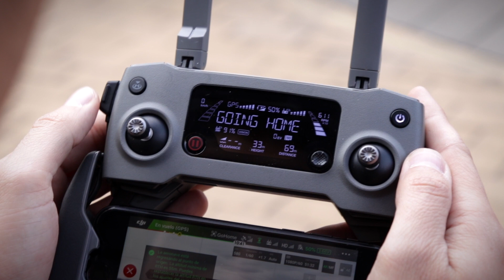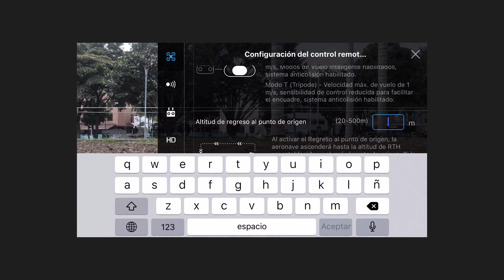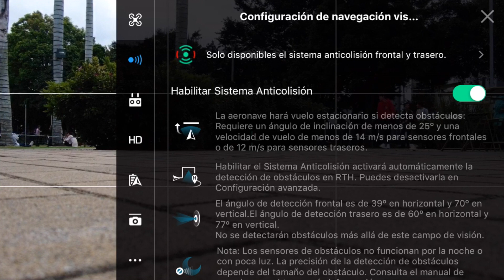⚠️ Cómo configurar RTH (Vuelta a casa) 🌀 #3 pasos - cualquier Drone 2019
Descripción del video:

Hola amigos, aqui les explico en detalle cómo configurar la opción de RTH en nuestros Drones de forma segura y efectiva.

Mavic 2 Zoom
Drone de Carreras
Camara Vlogs
Camara apoyo
Tripode Principal
Tripode Goma

🎵 De aquí saco la musica para mis videos  🆓

Music to fly Drone NoCopyrightMusic
Música para volar Drone NoCopyrightMusic

📣 LOS MEJORES ACCESORIOS DRONE:
Skin para Mavic 2
Extension de aterrizaje Mavic 2
Landing Pad - Pista aterrizaje Drone
Luces led para Mavic
Protectores Mavic
Soporte para tablet
Soporte para Drone - Go Pro y Osmo Action

📣 LOS MEJORES DRONES  DJI :
DJI tello Combo
DJI Spark Combo
DJI Mavic Air
DJI Mavic 2 Zoom Combo
DJI Mavic 2 Pro Combo
DJI Inspire 1
DJI Inspire 2

📣 LOS MEJORES DRONES  PARROT :
Parrot Airborne
Parrot Mambo
Parrot Anafi
Parrot Bebop2